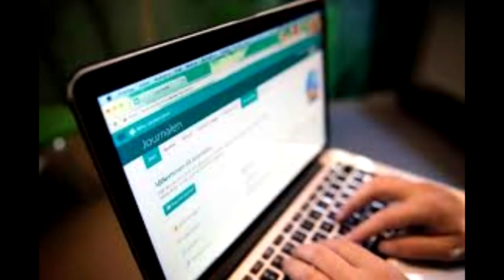Martin Timell - Rasmus Gozzi Ft. Louise Andersson Bodin